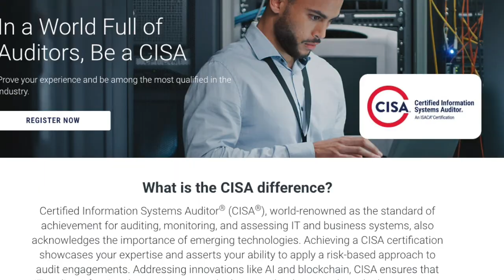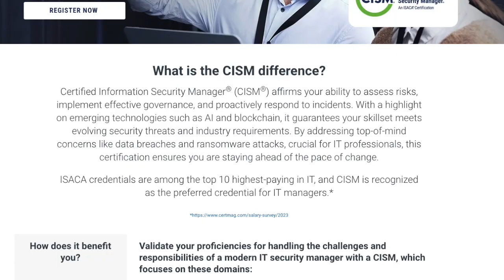What are the best non technical certifications in 2024 and beyond ? CISA, CRISC, CISM ??